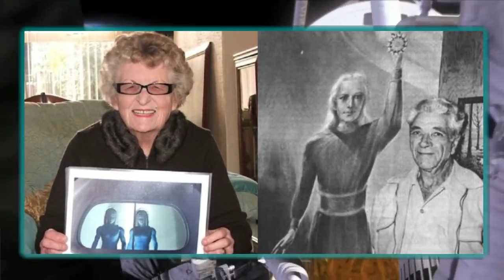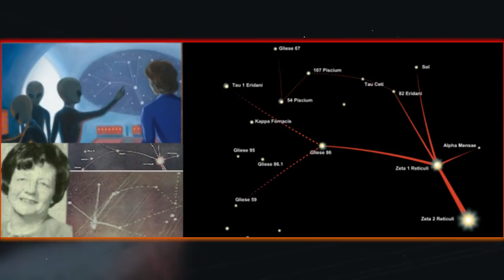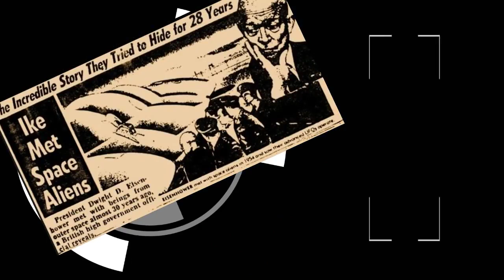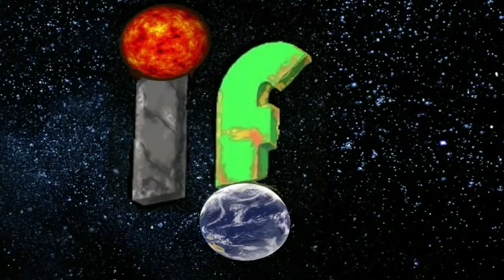Aliens on Earth IF our planet is an ET holiday hotspot Part 1